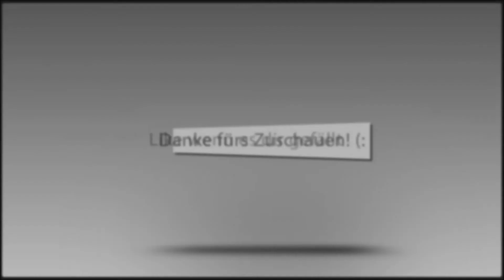THIEF 4 #004 - Das Leichengeschäft - Let's Play Thief 4 (2014)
►►►INFO►►►